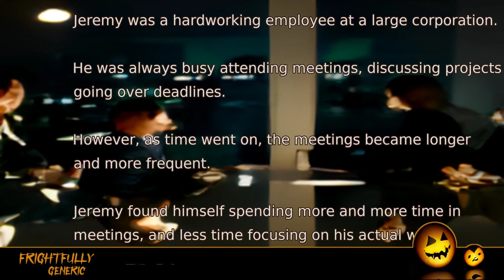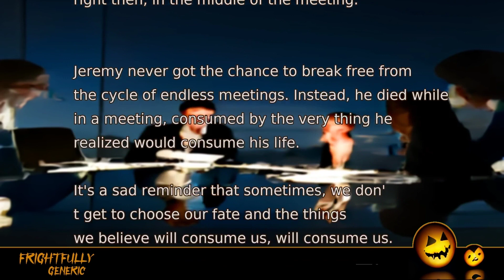Jeremy and the Endless Meetings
Jeremy was a hardworking employee at a large corporation.
He was always busy attending meetings, discussing projects and going over deadlines.
However, as time went on, the meetings became longer and more frequent.
Jeremy found himself spending more and more time in meetings, and less time focusing on his actual work.

Despite his growing frustration, Jeremy continued to attend the meetings, determined to be a team player and do his part for the company.
But as the days passed, the meetings seemed to never end.
One day, Jeremy found himself stuck in a meeting that seemed to go on forever.
His colleagues were discussing endless details and going off on tangents, and Jeremy found himself unable to leave.

As the hours passed, Jeremy began to feel like he was trapped in the meeting, and would never be able to escape.
He realized that if he continued on this path, meetings would consume his entire life.
He would go to work, attend meetings, and then go home only to do it all over again the next day.
And before he knew it, his life would be over and he would have a final meeting - with God.

Feeling trapped and hopeless, Jeremy resigned himself to his fate.
He sat back in his chair, closed his eyes, and let out a deep sigh.
But as he did, he suddenly felt a sharp pain in his chest.
He clutched his chest, gasping for air, as his colleagues looked on in shock.
Jeremy never left that meeting, he died right there, right then, in the middle of the meeting.

Jeremy never got the chance to break free from the cycle of endless meetings. Instead, he died while in a meeting, consumed by the very thing he realized would consume his life.
It's a sad reminder that sometimes, we don't get to choose our fate and the things we believe will consume us, will consume us.